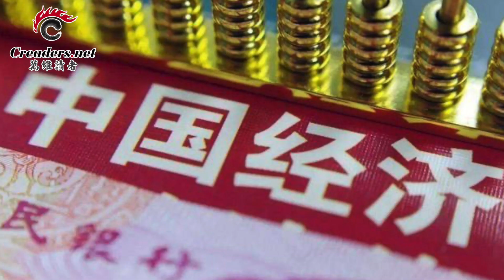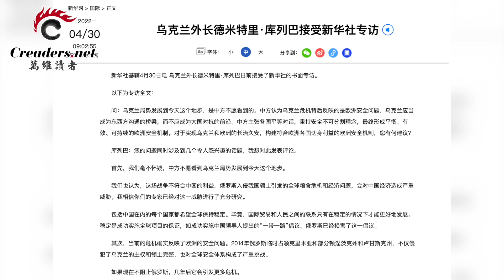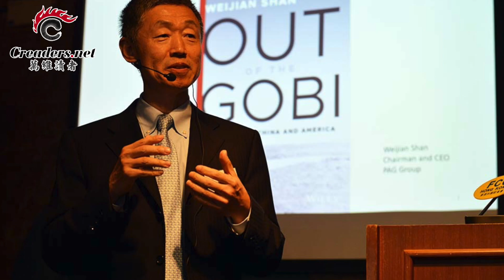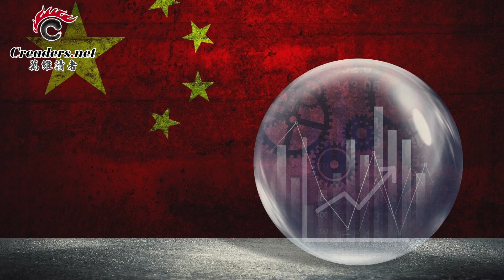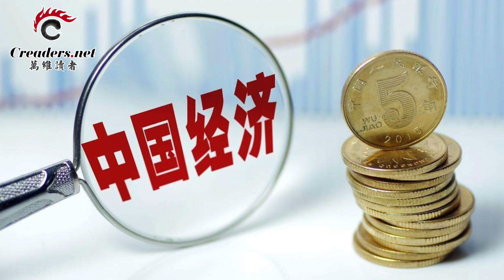前美国国安顾问：北京暗中支持普京 必须追究责任；应对普京升级战争 新任美国驻欧最高将领人选出炉；多国商界领袖发出警告：中共经济30年来最糟糕（《万维读报》20220504-1 BACC）